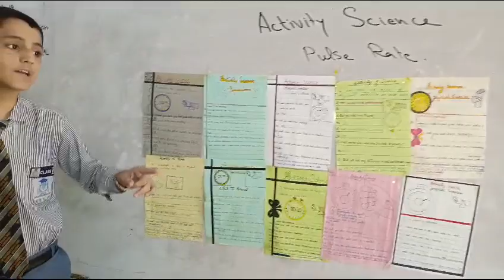Pulse Rate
CDF_Schooling_System_Campus_Near_SDO_Wapda_Office_Sakrand* .
 *Name of Activity*:chapter 2  (Pulse Rate )
*Subject* Science
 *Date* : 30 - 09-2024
 *Class*: 7th A(Section Boys )
*Student Name* shayan Ali S/o M.Azeem
*Supervision of* : Miss Sehrish Raza